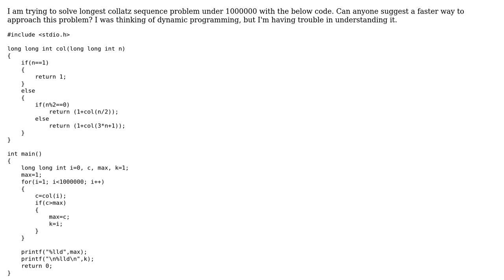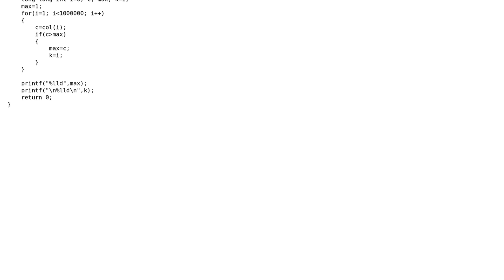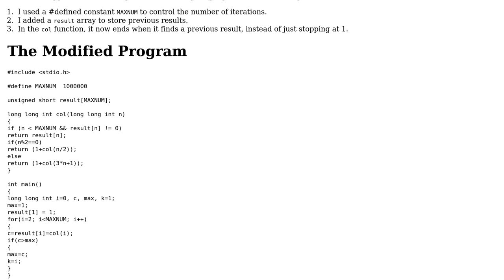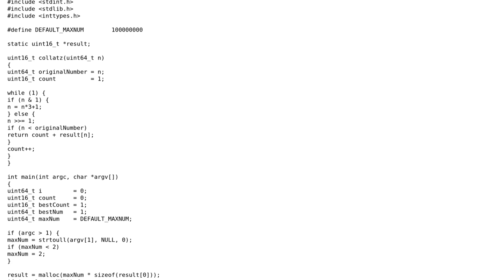Code Review: Longest collatz sequence using dynamic programming (2 Solutions!!)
Code Review: Longest collatz sequence using dynamic programming